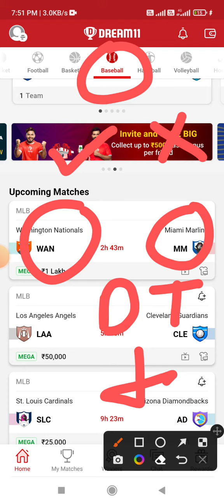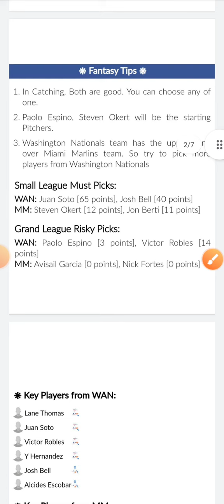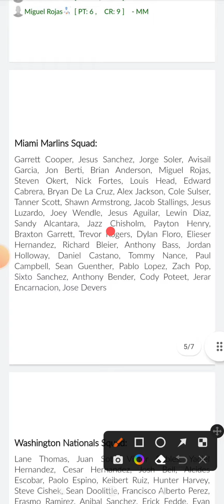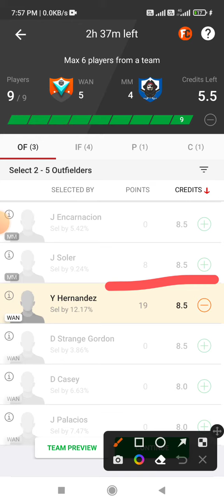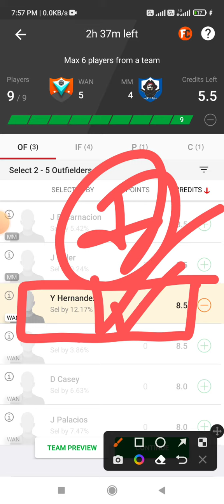laa vs brs dream11 team Prediction brs vs laa dream11 team Prediction